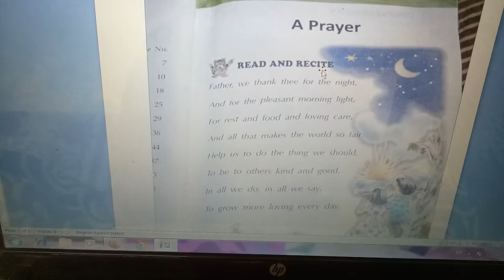English class 2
A Prayer part 1